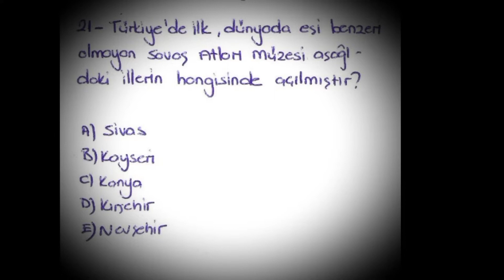2022 Güncel Bilgiler. Kpss Güncel Bilgiler. Ösym Formatında 🔟 Soru. Nokta Atışı Bilgiler